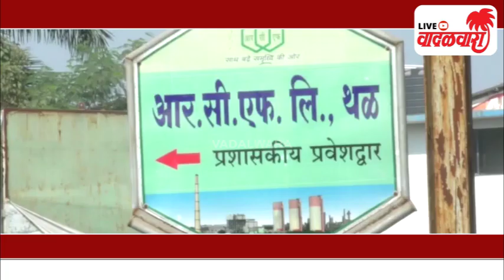Vadalwara Live | आरसीएफ प्रकल्पग्रस्त २८ ऑक्टोबरला करणार आंदोलन